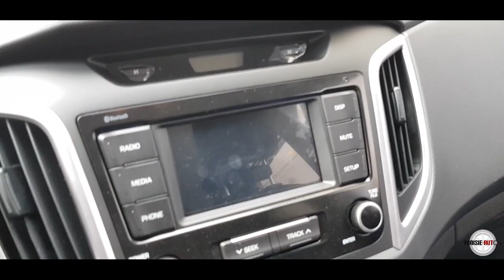TUNISIE AUTO 2018 : SUV Hyundai Creta facelift, avec accessoires, disponible à Hyundai Tunisie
Le SUV Hyundai Creta facelift est disponible à Alpha Hyundai Motor. Plus d'infos sur notre site tunisieauto.tn